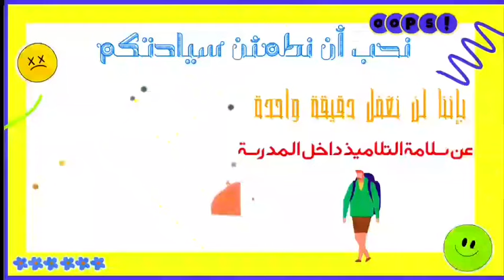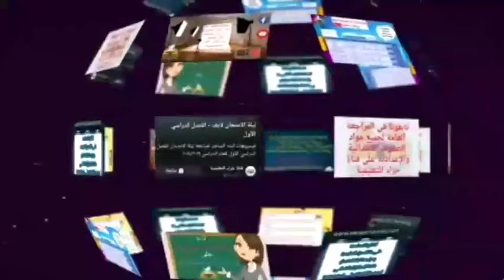الاجراءات المتبعة بمدارسنا بالعام الدراسي الجديد ٢٠٢٠-٢٠٢١